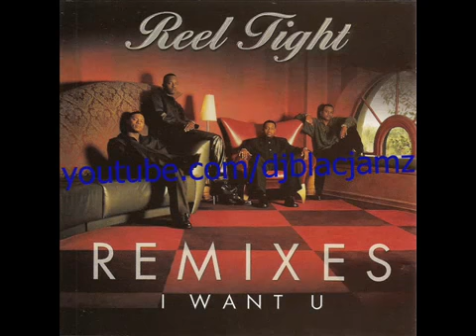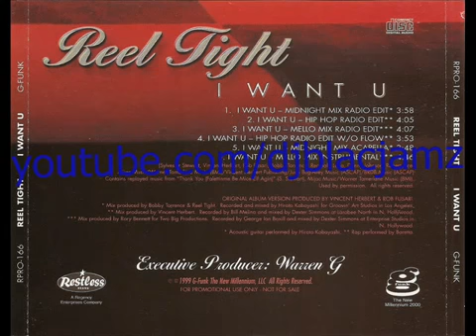Reel Tight - i want u (Hip Hop Radio Edit) (1999)1203